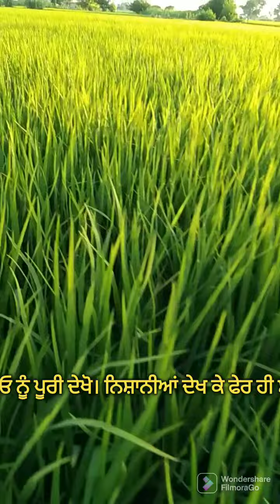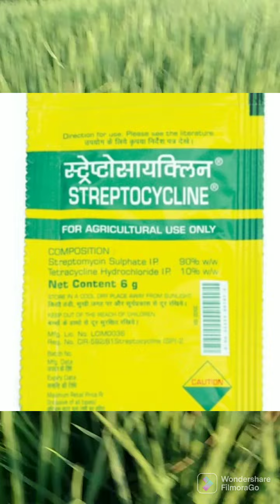ਬੈਕਟੀਰੀਅਲ ਲੀਫ ਬਲਾਈਟ (BLB) ਦੀ ਪਹਿਚਾਣ ਕਿਵੇਂ ਕਰੀਏ।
paddy ਬੈਕਟੀਰੀਅਲ ਲੀਫ ਬਲਾਈਟ (BLB) ਦੀ ਪਹਿਚਾਣ ਕਿਵੇਂ ਕਰੀਏ।blb jhone ch blb di roktham.ਵਿੱਚ ਬੈਕਟੀਰੀਅਲ ਲੀਫ਼ ਬਲਾਈਟ ਦੀ ਪਹਿਚਾਣ ਟੈਸਟ ਅਤੇ ਕੰਟਰੋਲ।paddy# bactereal leaf blight.jhone de pate kyon machde aapaddypaddy#nidan#padan#keldan#regentbasmati malwa farming info.sapre to pehlan jaroor kro eh kamਤੇ ਗੋਭ ਦੀ ਸੁੰਡੀ ਕਿਵੇਂ ਕੰਟਰੋਲ ਕਰੀਏ।paddy paddy sheath blight.malwa farming info.sheath blight layee kihri sapreh kariye.sidhu blogger.basmati. leaf folder .malwa farming info.goab di sundi.fame.tata takumi.cloro perryfhosh.cartap hydro. patta labat sundi kive cantrol kariyea.goab di sundi te kehri spray kariyea.goab di sundi kiven mariyea patta labate sundi kiven mariyea.lemda.coragin.fipronil.saf fungiside.saaf fungiside.indofil.avtar upl.sygenta.amistar. Bayer . nativo#hexaconazol.tebuconazol.

Swaran Sidhu#npk